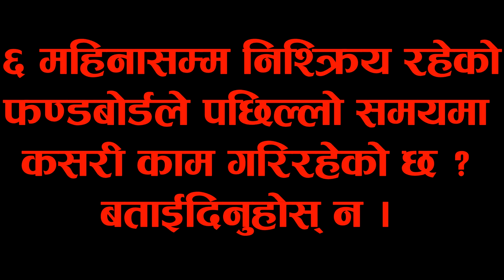खानेपानीको गुणस्तर र सेवाको सुधार समावेश गर्न विश्व बैंकसँग कुरा भईरहेको छ : निर्देशक धिताल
चोक प्रसाद धिताल, ग्रामीण खानेपानी तथा सरसफाइ कोष विकास समिति (फण्ड बोर्ड) मा कार्यकारी निर्देशक हुनुहुन्छ । नेपाल सरकार र विश्व बैंक बीच भएको सम्झौता सकिन करिब ८ महिना मात्र बाँकी रहँदा कार्यकारी निर्देशकको जिम्मेवारी पाउनुभएका धितालले २ महिना त व्यतित गरिसक्नुभएको छ । उहाँको काँधमा बाँकी समयभित्र सम्पन्न गर्नुपर्ने मुख्य २ वटा जिम्मेवारी छन् । यसअघि सम्झौता भए बमोजिम खानेपानी तथा सरसफाइ आयोजनाको सफल रुपमा सम्पन्न गर्नु र आगामी कार्यक्रमको मोडालिटी तयार पार्नु उहाँ सामु आएका मुख्य जिम्मेवारी हुन् । विह्प बैकसँग भएको सम्झौता बमोजिम निर्माणाधीन अवस्थामा रहेका खानेपानी तथा सरसफाइ आयोजनाहरुको कार्यान्वयन कसरी भईरहेको छ ? अब नयाँ कार्यक्रमको मोडालिटी के हुन्छ ? यसैको सेरोफेरोमा हामीले ग्रामीण खानेपानी तथा सरसफाइ कोष विकास समितिका कार्यकारी निर्देशक चोक प्रसाद धितालसँग कुराकानी गरेका छौं ।